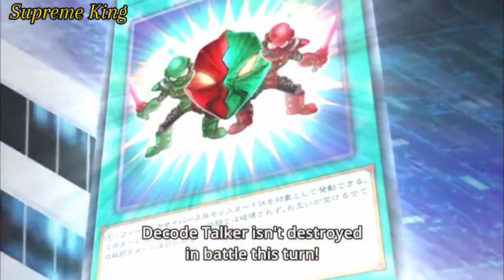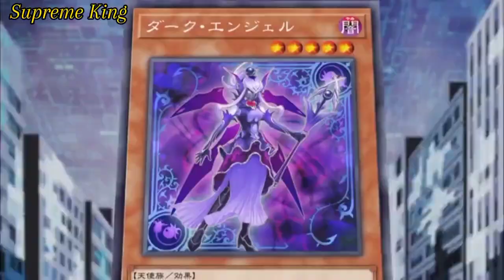{ Yu-Gi-Oh! VRAINS AMV} Playmaker VS Blue Angel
Songs: Aramantha - Digital World

Alen Walker - Sing me to sleep